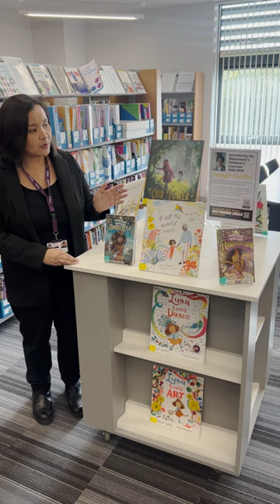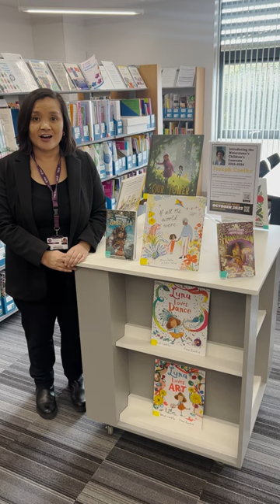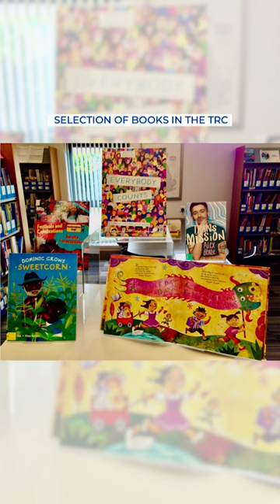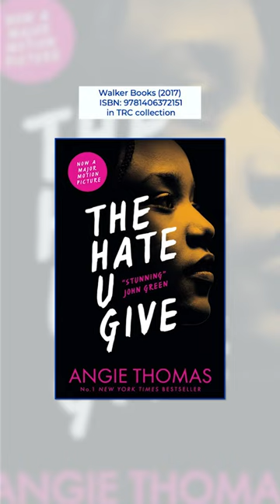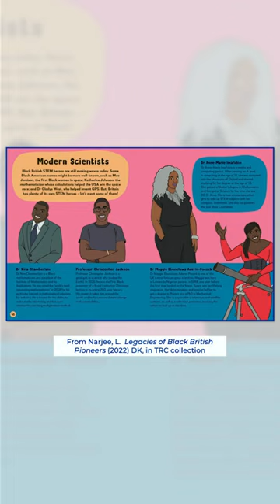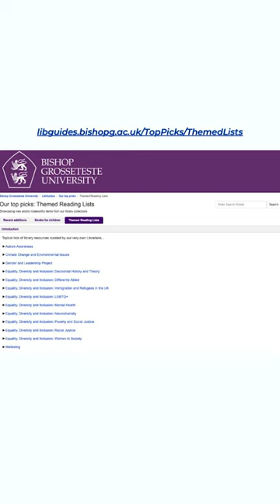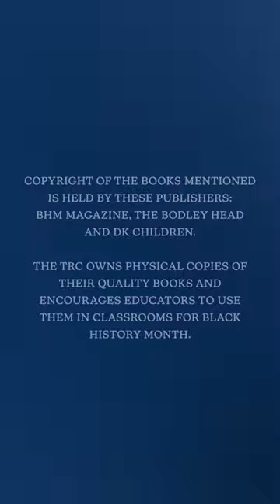Black History Month - Teaching Resources Collection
Our Teaching Recourses Collection has a new exhibition of books in honour of Black History Month, exploring Black authors and writings.